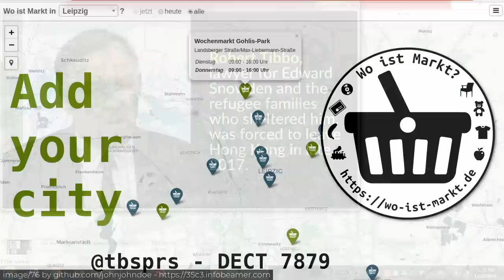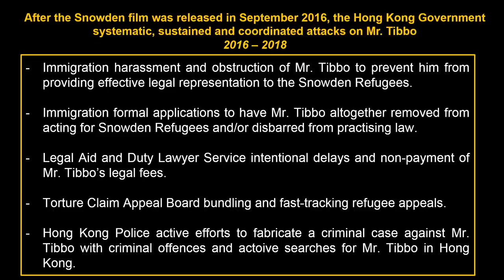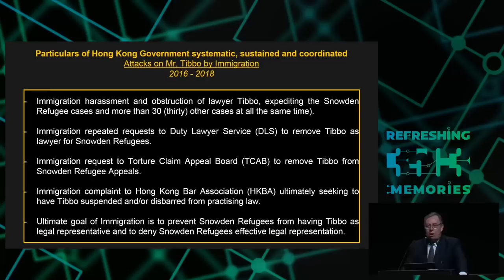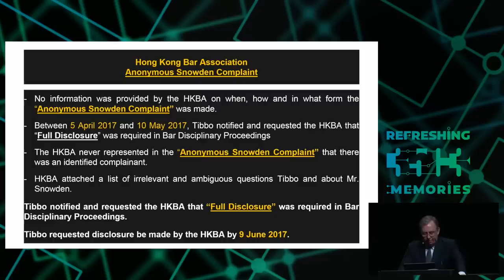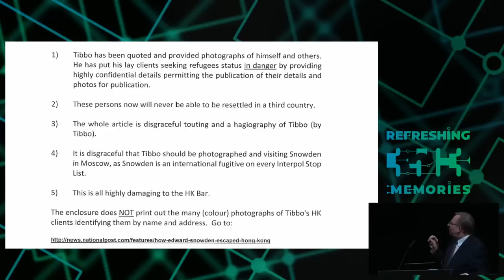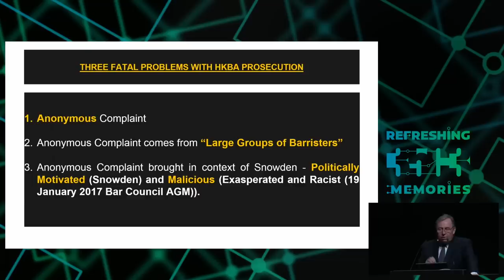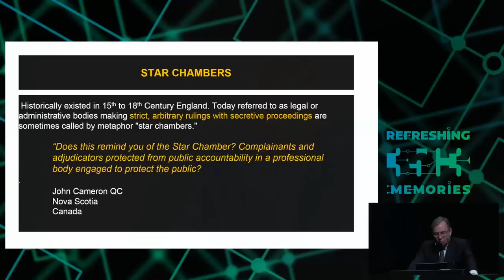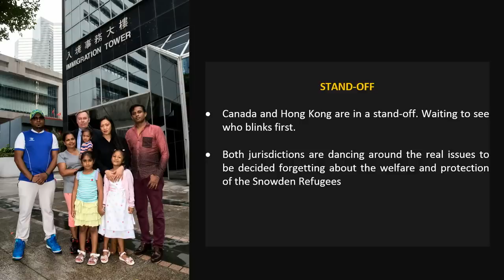35C3 - The Surveillance State limited by acts of courage and conscience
An update on the fate of the Snowden Refugees

An update on the circumstances of the Snowden Refugees will be provided at the 35C3 event and venue in December 2018.

There have been many significant events and incidents during 2018, and some of these will be disclosed at the talk.

Updates will provided on the Snowden Refugees appeals in Hong Kong and their refugee claims with Canada.

There will also be disclosures on continued surveillance and harassment by the Hong Kong authorities.

Robert Tibbo